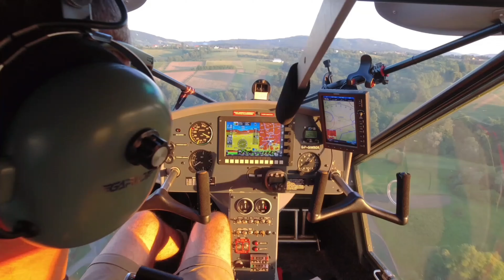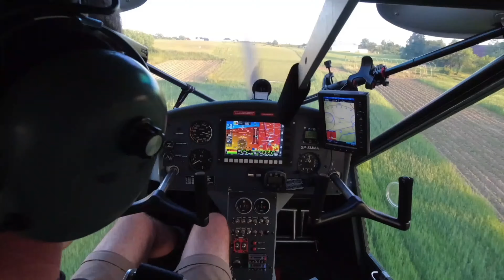Aeroprakt 22L2 inside